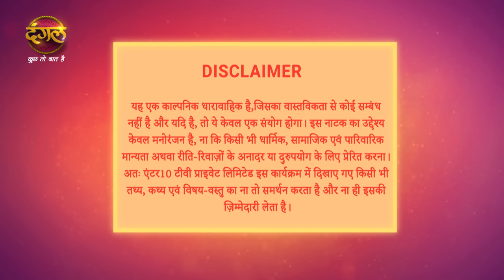Rang Jaun Tere Rang Mein | रंग जाऊं तेरे रंग में | full episode 208 | New Show Dangal TV